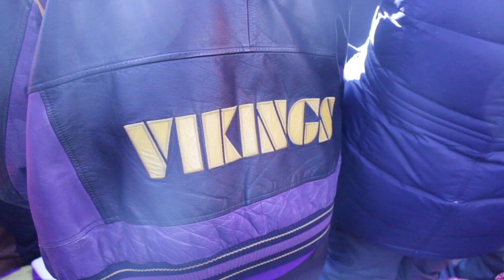-16 Degrees... First time seeing snow!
When you're from Miami and your first time seeing snow is in below 0 weather!! This was brutal. Much respect to those that live in these conditions everyday. You Are The Real MVP!!!